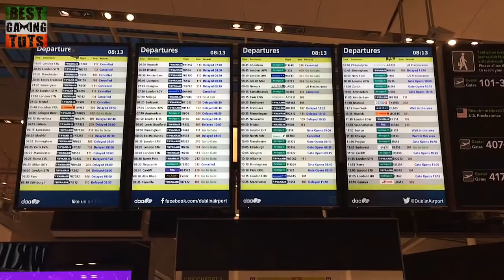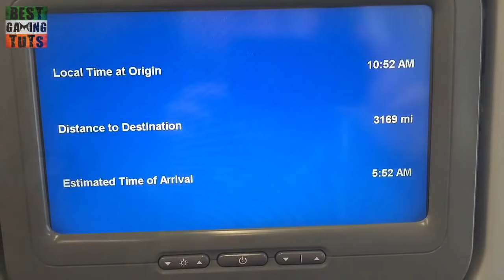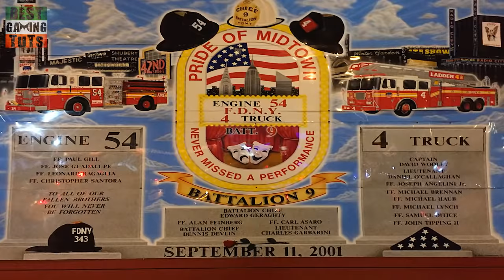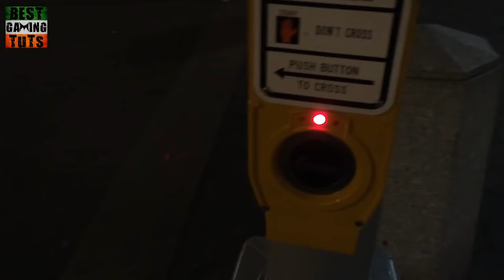Travelling To New York :: A Week In My Life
Welcome to the Thrid Day/ week In My Life. In this we travlled to New York City for 5 Nights on Holidays, done the touristy thing and a lot of shopping. Hope you guys enjoy just a snip it of my experience there  :):